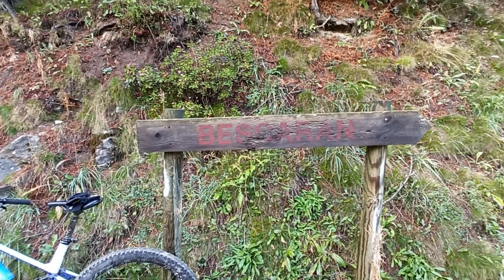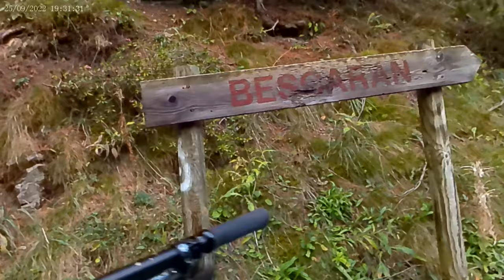Ruta en BTT entre Naturland Cota 2.000 i els Estanys de la Pera (25.09.2022)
És la ruta en BTT de 55,2 quilòmetres que vaig realitzar partint i tornant de l'estació d'esquí de fons de Naturland Cota 2.000, passant per Caborreu, el Coll de Pimes, la Collada del Sarset, el Coll de Cintó, el Coll de Midós, el Coll de la Font d'Aristot, el Mirador del Pla de Llet, el Refugi de Prat Miró, el Refugi de la Font de les Pollineres, Els Estanys de la Pera i el Refugi de la Pera. Després vaig realitzar la ruta de tornada passant pels mateixos indrets, però obviant el mirador del Pla de Llet. Vaig haver de realitzar una part de la tornada ja de nit. El mapa s'ha elaborat mitjançant l'aplicació de la marca registrada Relieve.

Es la ruta en BTT de 55,2 kilómetros que realicé partiendo y volviendo de la estación de esquí de fondo de Naturland Cota 2.000, pasando por Caborreu, el Coll de Pymes, la Collada del Sarset, el Coll de Cintó, el Coll de Midós, el Coll de la Font d'Aristot, el Mirador del Pla de Llet, el Refugio de Prat Miró, el Refugio de la Font de les Pollineres, Els Estanys de la Pera y el Refugi de la Pera. Después realicé la ruta de regreso pasando por los mismos lugares, pero obviando el mirador del Pla de Llet. Tuve que realizar una parte de la vuelta ya de noche. El mapa ha sido elaborado mediante la aplicación de la marca registrada Relieve.

It is the 55.2 km MTB route that I made leaving and returning from the cross-country ski area of Naturland Cota 2.000, passing through Caborreu, the Coll de Pymes, the Collada del Sarset, the Coll de Cintó, the Coll de Midós, the Coll de la Font d'Aristot, the Pla de Llet Viewpoint, the Refugi de Prat Miró, the Refugi de la Font de les Pollineres, the Estanys de la Pera and the Refugi de la Pera. Then I made the return route passing by the same places, but ignoring the viewpoint of the Pla de Llet. I had to perform a part of the lap already at night. The map has been made by applying the trademark Relieve.